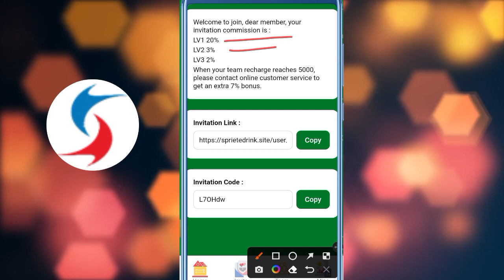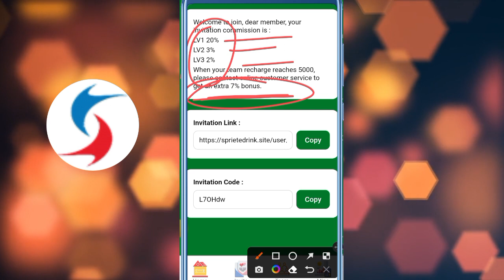sprite app se paise kamao free me live withdraw proof Real or fake full details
sprite earning app review real or fake full details and payment proof

Tags -
Payment proof
Online earning
Daily income